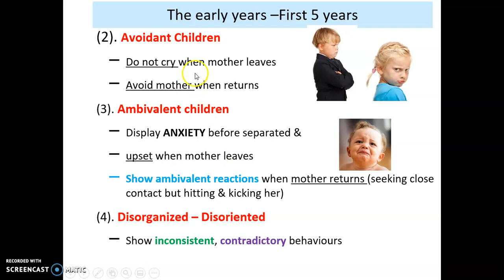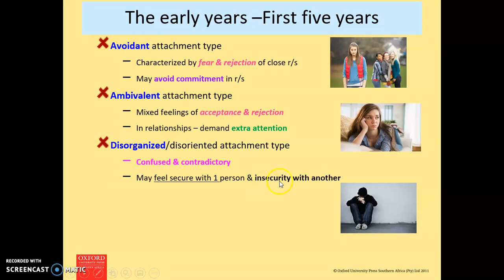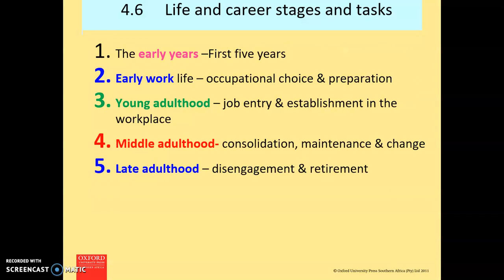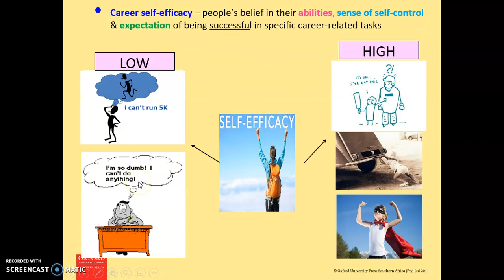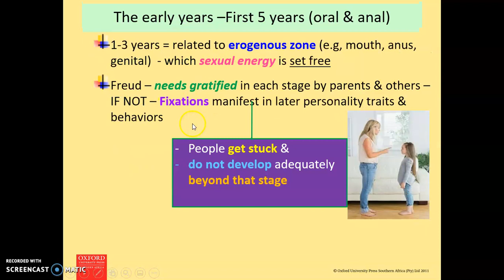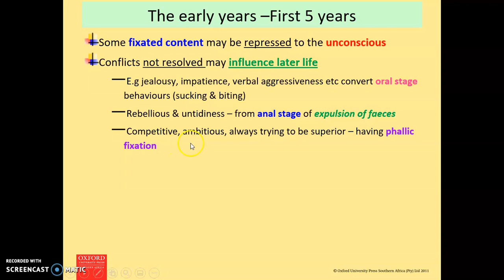Chapter 4 - Part 6